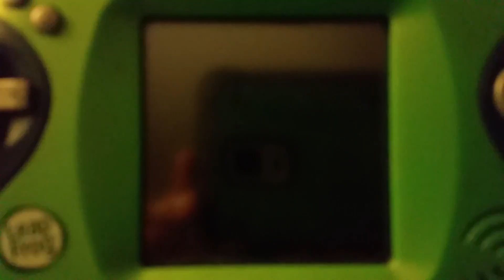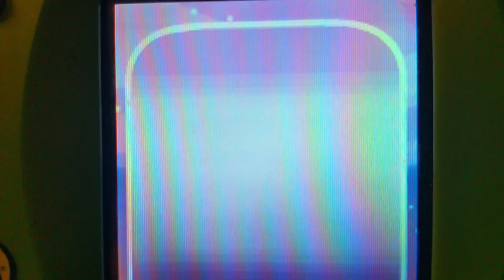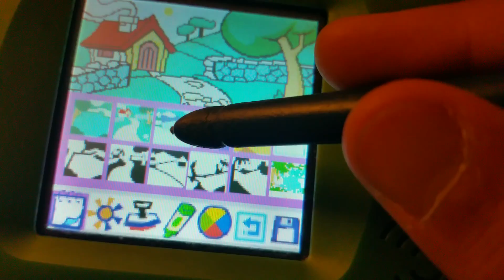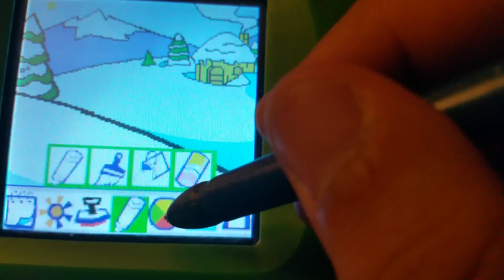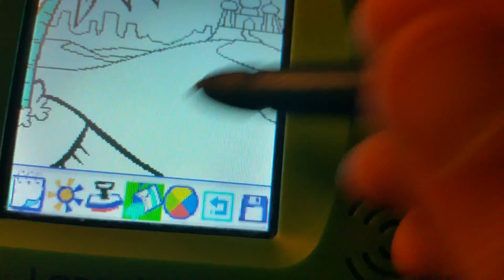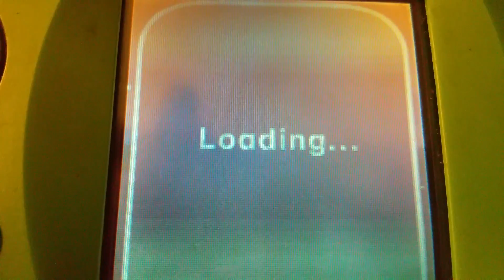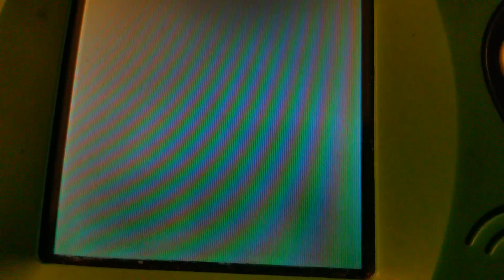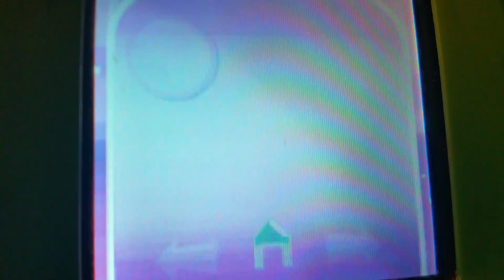Malach And Friends Leapster 2 LeapFrog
Leapster 2 LeapFrog to play and have fun